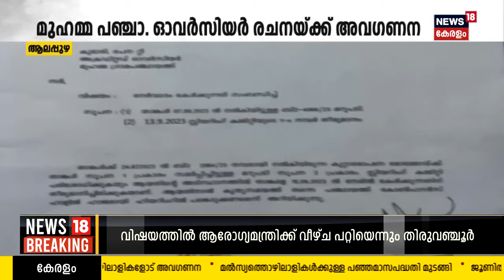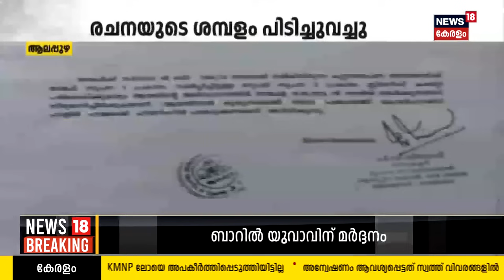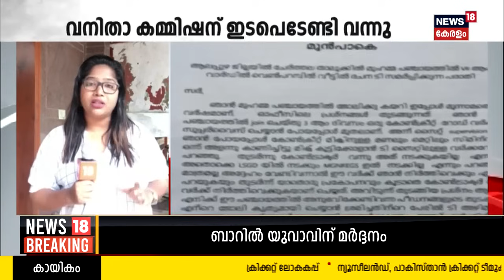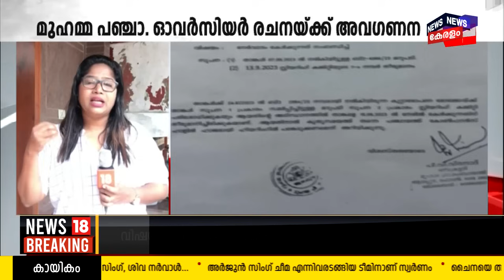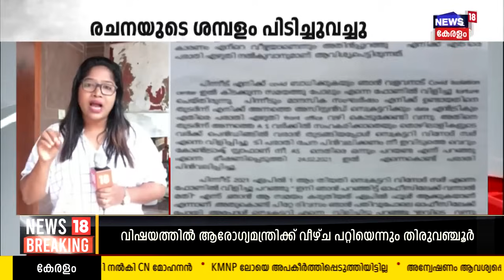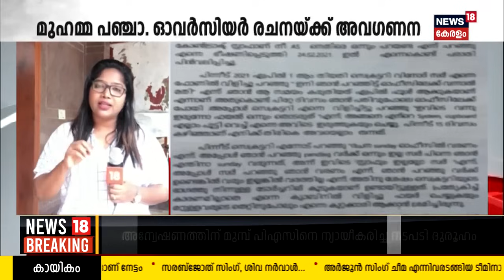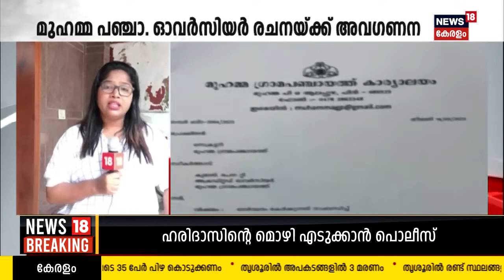Wi-Fiയുടെയും Computerന്റെയും Password മാറ്റി; Alappuzhaയിൽ ജീവനക്കാരി നേരിടുന്നത് കടുത്ത വിവേചനം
Alappuzhaയിൽ കടുത്ത വിവേചനം നേരിട്ട് Panchayat വനിതാ ജീവനക്കാരി. Muhamma Grama Panchayatലെ ഓവർസിയർ ടി.രചനയെയാണ് ജോലി ചെയ്യാൻ അനുവദിക്കാതെ സഹപ്രവർത്തകർ ഒറ്റപ്പെടുത്തുന്നത്. വനിതാ കമ്മീഷൻ ഇടപെട്ടാണ് പിടിച്ചു വച്ച ശമ്പളം പോലും പുനഃസ്ഥാപിച്ചത്. രചനയ്ക്ക് നാല് മാസമായി ശമ്പളം നല്‍കുന്നത് ജോലി ചെയ്യിക്കാതെയാണ്.